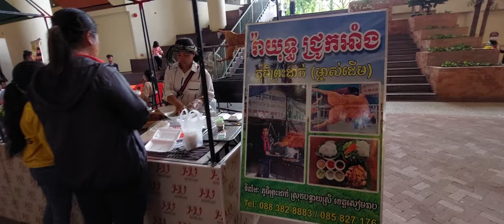캄보디아 시엠립 스타벅스 & 헤리티지 워크 CAMBODIA SIEMREAP Starbucks & Heritage Walk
카카오톡 ID  joh9489
캄보디아 조남인 후원
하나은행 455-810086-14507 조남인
감사합니다.